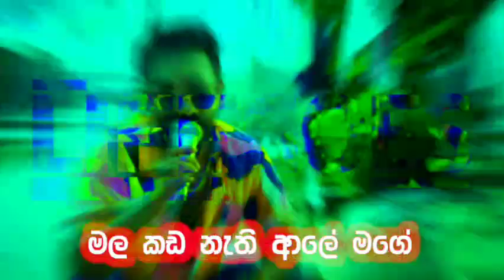Mala Kada Kada (මල කඩ කඩ) Official Lyrics Video | Dinesh Gamage × Kaizer Kaiz ‎@DineshGamage94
3d on Trending for music

Mala Kada Kada (e na na) | Official Music Video Main Sponsor - Super Fashion Panadura

X Starring - Sheshadrie Priyasad

X Artist - Dinesh Gamage x Kaizer Kaiz

* Melody - Dinesh Gamage / Yasas Medagedara * Lyrics - Manuranga Wijesekara

XMusic - Yasas Medagedara / Dinesh Gamage

X Composer - Yasas Medagedara X Rap Lyrics - Kaizer Kaiz

X Mixed & Mastered - Vinod Melpitiya @ Wayo MixHouse

Flute - Madusara Liyanage

Nadaswaram - Saranraj Balasupramaniam

Guitars Dihan Kularatne Percussion Arrangements - Rakitha Wickramaratne @

Naadro

Percussion Recordist - Lahiru Perera

Video Credits

X Director - Thisara Imbulana

X Production House - Thisara Imbulana Films

X Assistant Director - Thisara Mangala Bandara X Director of Photography - Haitha Warnasooriya

X Colorrist - Yashoda Dhanupama

X Art Director - Kasun Sanjana @ K.Artz

X Art Department - Kasun Sanjana / Anjana
Samudrajeewa
X Production Manager - Sameera Bandara

* Assistant Production Manager - Sashith Devinda

X Digital Strategist - Sandun Gunathilake

Makeup & Hair - Chamara Niroshan

Hair - Tharindu Krishan @ Salon Moraco

Choreographer - Kavindu Madushan @ Namasthe Creation

Dancers - Tharu De Silva / Nethmi Navodya / Ayesh Sadakaluma / Vishmitha Prabath

Haththanayake / Shashwan Ranasinghe / Vishwa

Camera Equipment - Execute Cine Rental Camera Assistants - Pulinda Kekulawala / Suresh

Kumara / Sarath Gunathilaka / Samahitha Hewagama

Lights & Grip - Film Equipment Gallery Gaffer - Mahesh Gunarathna

Key grip - Rikas Mask Lights Assistants - Thilakasiri / Kosala Manoj / Santha

Jimmy Jib - Cinepro Lanka International (PVT) Ltd

Jimmy Jib Operators - Kasun Viduranga / Sasantha

Walpola / Gamini Bandara

Still Photography - Dasun Wickramasekara @

Memorography

Behind The Scenes - Amith Lakshan @Meraki

Locations

Redi Mola Watta - Mr.Piyantha

Sedawatta Doby Watta - Mr. Dilshan / Mr. Ameen / Mr.Mujith

Aliya Location - Mr. Roshan

Caravan - Go Out Doors - Mr. Roel

Transportation - Duminda Nishan / Kanishka Deshapriya Catering - Pradeep / Nasif

Special Thanks

Mr. Janaka Peiris

Mr. Sajith Rathnayake Mr. Menaka Silva

Mr. Burrny Roopasinge

Sandun Gunathilaka (Bonfire Distribution Inc)

Shanudrie Priyasad

Shiranie Priyasad

Pris Sheni

Lahiru Perera

Randy Perera

Sithum Akalanka

Ranidu Wanniachchi (Fatso)

Santhush Karunathilaka

Hiruni Prashasthi

Chiranya Chandu

Pasindu Weerasinghe @ Music Oven

Deemal Chandima @ Music Oven

Kareena Collom

Prabash Ravindra